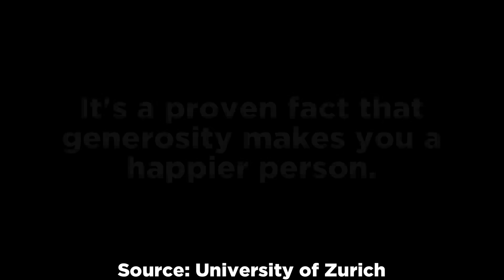Top 15 Scary Home Alone Stories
In this top 15 list, we look at the most scary Reddit stories about evens that happened to people when they were home alone. These events really show everything that could go wrong while being by yourself. Enjoy our analysis of these entries.